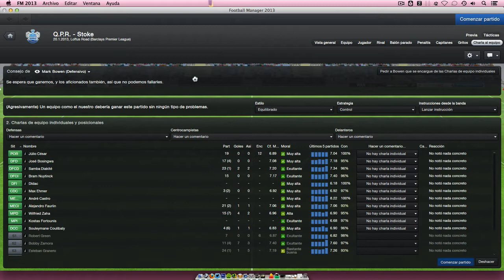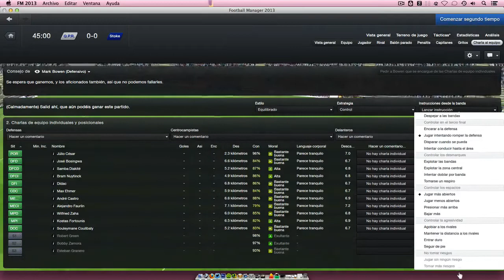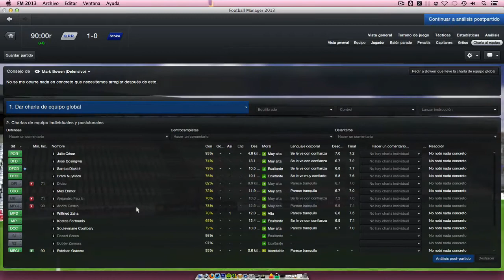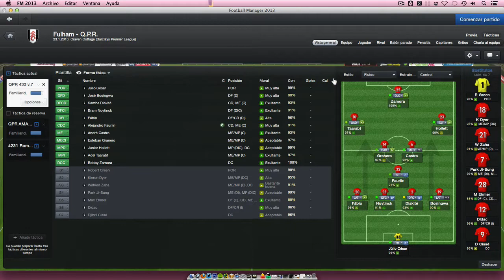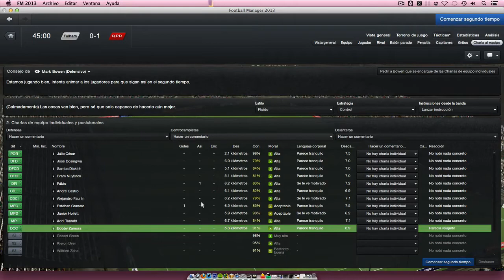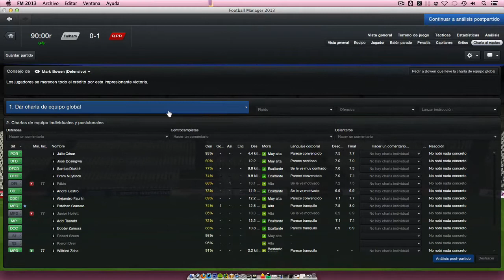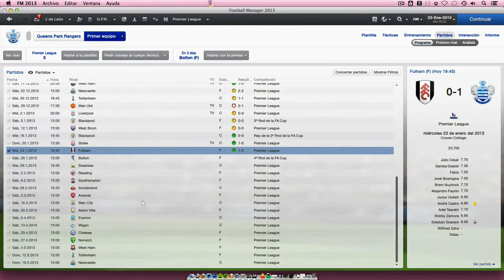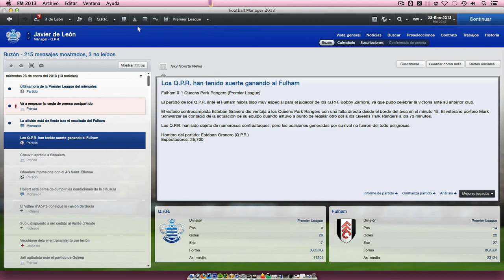QPR - Cap. 24 - Los fichajes y algo de fútbol | (Football Manager 2013) Español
Hola gente.

Espero que les guste, y ya saben pueden dejar sus comentarios por aquí, en mi cuenta de Steam Thekiliam o en mi twitter @jadeleca

Chao!